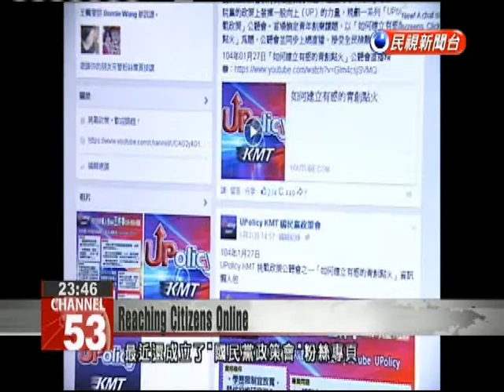DPP, KMT create platforms for citizens to offer policy suggestions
Taipei Mayor Ko Wen-je’s success in appealing to youths has led major parties to invest more time and effort on reaching voters online. The DPP has now made it possible for citizens to raise proposals to its Central Standing Committee using the Open DPP Petition online platform. The KMT also launched its Facebook UPolicy page to raise participation, though complaints from users led the page to be blocked. #DPP Chairwoman Tsai Ing-wen personally welcomed youths to DPP headquarters.Tsai Ing-wenDPP ChairwomanThis is where we hold a Central Standing Committee meeting every Wednesday. Municipal and local leaders sit on the right and committee members sit on the left. Typically, when the chairperson enters and the meeting begins, we close the doors and don’t let the media enter.As Tsai brought members of the general public into the decision-making center of the DPP, she officially kicked off the party’s Open DPP campaign. In the future, an online petition signed by 10,000 people will be enough to raise a proposal to the committee.Tsai Ing-wenDPP ChairwomanWithout yet reaching the age of 30, the DPP should be enjoying the benefits of youth. But sometimes we worry that some of our ideas are old. We therefore are searching for eternal youth, an elixir that can prevent aging.Also eager to gain support of the youth vote is the KMT, which launched its UPolicy Facebook page. But its latest post was Jan. 31, the day the page was launched. Monday evening the page remained locked after users reported complaints to Facebook.